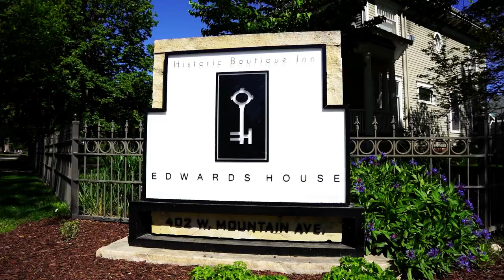Edwards House Inn Styled Shoot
Videography: Love Letter Film Co.
ElizaRose & Co: event planning and design
Bartending Services: Tap Truck Fort Collins
Venue: Edwards House
Florist: Belle Terre Floral
Cake: Colorado Rose Cake Co
Photographer: Sarah Lee Welch Weddings
Photographer: Wild n Lo Photography
Wedding Dress Boutique: Dora Grace Bridal
Event Rentals: RC Special Events
Hair and Makeup: Madi Bruen
Favors: Savory Spice Shop
Models: Jayden and Chase Jackson